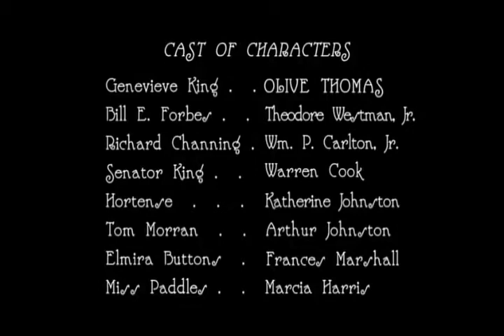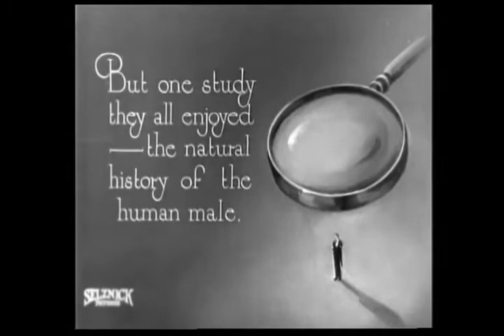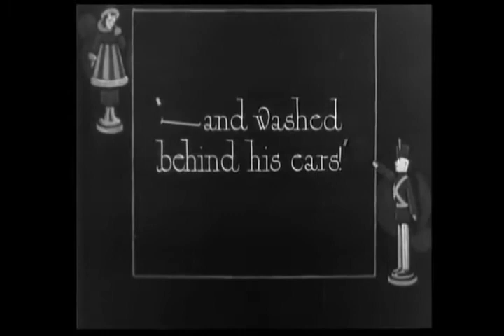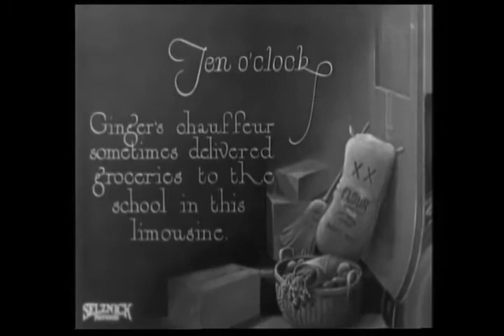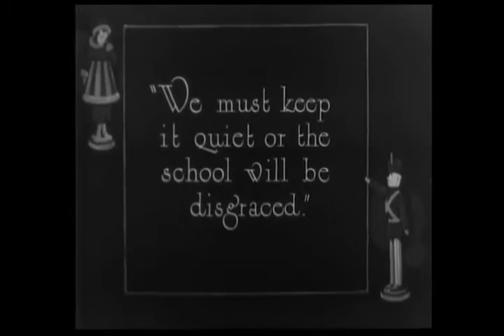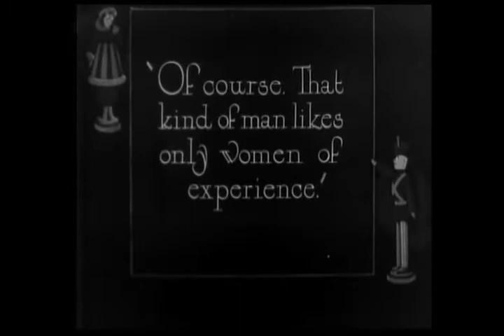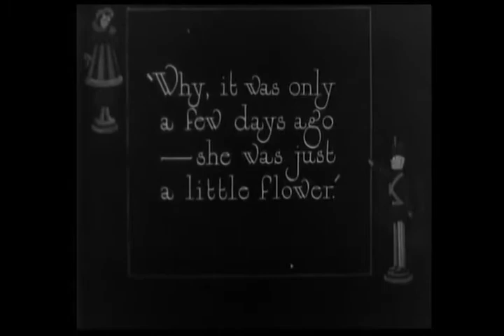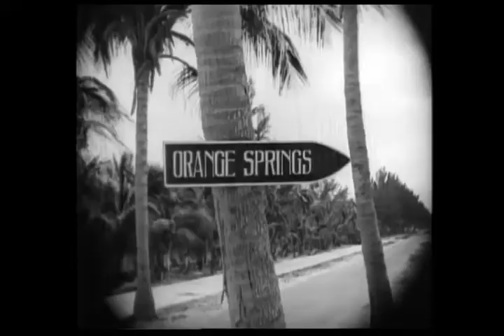The Flapper (a 1920 American comedy film, starring Olive Thomas & Warren Cook)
The Flapper is a 1920 American silent comedy film starring Olive Thomas. Directed by Alan Crosland, the film was the first in the United States to portray the "flapper" lifestyle, which became a cultural craze or fad in the 1920s.